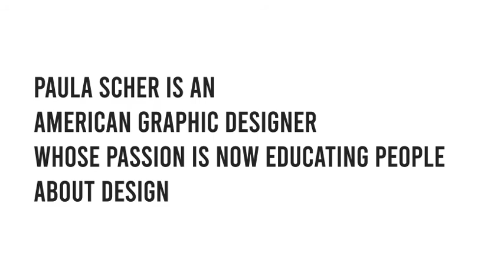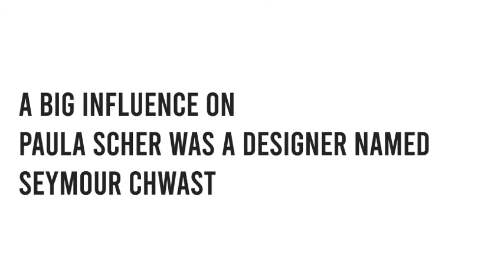Paula Scher 2020 Video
2020 Final Project